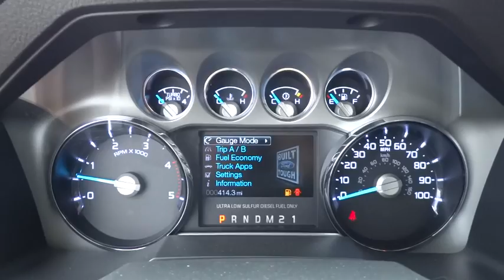2016 Ford Super Duty F-350 SRW Salt Lake City, Murray, South Jordan, West Valley City, West Jordan,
2016 Ford Super Duty F-350 SRW
2016 Ford Super Duty F-350 SRW Lariat - Stock#: 33415 - VIN#: 1FT8W3BT1GEB24656

Contact LHM Super Ford SFO today for information on dozens of vehicles like this 2016 Ford Super Duty F-350 SRW 4WD Crew Cab 156 Lariat.This Ford includes:* CHROME PACKAGE  * Running Boards/Side Steps  * Chrome Wheels* ALL-WEATHER FLOOR MATS  * Floor Mats* 50-STATE EMISSIONS SYSTEM* LARIAT ULTIMATE PACKAGE  * Keyless Start  * Driver Vanity Mirror  * Remote Engine Start  * HD Radio  * Passenger Vanity Mirror  * Navigation System  * Power Mirror(s)  * Seat Memory  * Sun/Moon Roof  * Heated Front Seat(s)  * Adjustable Pedals  * Passenger Illuminated Visor Mirror  * Sun/Moonroof  * Power Folding Mirrors  * MP3 Player  * Mirror Memory  * Cooled Front Seat(s)  * CD Player  * Satellite Radio  * Driver Illuminated Vanity Mirror  * Auxiliary Audio Input* HEATED REAR SEATS  * Heated Rear Seat(s)* ENGINE BLOCK HEATER* LOWER ACCENT TWO-TONE PAINT* UNIVERSAL GARAGE DOOR OPENER  * Universal Garage Door Opener* ENGINE: 6.7L POWER STROKE V8 TURBO DIESEL B20  * Diesel Fuel  * 8 Cylinder Engine  * Turbocharged* FX4 OFF-ROAD PACKAGE* SNOW PLOW PREP PACKAGE* RAPID-HEAT SUPPLEMENTAL CAB HEATER* UPFITTER SWITCHES* ELECTRONIC LOCKING  * Locking/Limited Slip Differential* 5TH WHEEL/GOOSENECK HITCH PREP PACKAGE* ORDER CODE 618A* WHEELS: 20 CHROME CLAD CAST ALUMINUM  * Chrome Wheels*Note - For third party subscriptions or services, please contact the dealer for more information.*Pull up in the vehicle and the valet will want to parked on the front row. This Ford Super Duty F-350 SRW is the vehicle others dream to own. Don't miss your chance to make it your new ride. This 4WD-equipped vehicle will handle beautifully on any terrain and in any weather condition your may find yourself in. The benefits of driving a 4 wheel drive vehicle, such as this Ford Super Duty F-350 SRW 4WD Crew Cab 156 Lariat, include superior acceleration, improved steering, and increased traction and stability.This Ford Super Duty F-350 SRW is equipped with navigation, so you no longer have to wonder if you're headed in the right direction. Added comfort with contemporary style is the leather interior to heighten the quality and craftsmanship for the Ford Super Duty F-350 SRW
5TH WHEEL/GOOSENECK HITCH PREP PACKAGE -inc: 5 pickup bed attachment points w/plugs 1 frame under-bed cross member and 1 integrated 7-pin connector on driver's side pickup bed wall 5th wheel hitch compatibility: the 5th Wheel/Gooseneck Prep Package (53W) is compatible w/the factory orderable 5th Wheel Hitch Kit (15K) and dealer-installed Ford custom accessories 5th Wheel Hitch Kit by Reese - part BC3Z-19D520-A (8ft box only) The prep package is also compatible w/Reese Signature Series 5th wheel hitch kits updated w/a new Leg Service Kit - part BC3Z-A00A25-A (8ft box only) The 5th Wheel Hitch Kit (15K) 5th Wheel Hitch Kit (15L) and dealer-installed Ford custom accessories 5th Wheel Hitch Kit by Reese - part BC3Z-19D520-A is not released to the short box (6.75ft box) NOTE: the short pickup box provides less clearance between the cab and 5th wheel trailer compared to long box pickups The receiver centerline of the hitch should be mounted at least 2 forward from the rear-axle o,ALL-WEATHER FLOOR MATS -inc: Deletes carpeted mats,CHROME PACKAGE -inc: Chrome Exhaust Tip Wheels: 18 Chrome Clad Cast Aluminum chrome-clad hub covers/center ornaments 6 Angular Chrome Step Bars Unique Chrome Mirror Caps,ELECTRONIC LOCKING W/3.55 AXLE RATIO,ENGINE BLOCK HEATER,ENGINE BLOCK HEATER -inc: Standard in Alaska Colorado Iowa Idaho Maine Michigan Minnesota Montana North Dakota New Hampshire New York South Dakota Vermont Wisconsin and Wyoming,ENGINE: 6.7L POWER STROKE V8 TURBO DIESEL B20 -inc: 4 valve OHV manual push-button engine-exhaust braking GVWR: 11 300 lb Payload Package 37.5 Gallon Fuel Tank 3.31 Axle Ratio Dual 78-AH 750 CCA Batteries,FX4 OFF-ROAD PACKAGE -inc: unique FX4 Off-Road box decal Colored Front & Rear Rancho Branded Shocks Hill Descent Control Transfer Case & Fuel Tank Skid Plates,LARIAT ULTIMATE PACKAGE -inc: Memory PowerScope Trailer Tow Mirrors Remote Start System Power Heated/Cooled Passenger Seat Tailgate Step & Handle Memory Power Heated/Cooled Driver's Seat easy-entry/exit memory driver's seat feature Power Moonroof map lights and moonroof switches Voice-Activated Navigation HD and satellite broadcast Memory Power Adjustable Pedals,LOWER ACCENT TWO-TONE PAINT -inc: wheel-lip moldings,ORDER CODE 618A,RAPID-HEAT SUPPLEMENTAL CAB HEATER,RAPID-HEAT SUPPLEMENTAL CAB HEATER